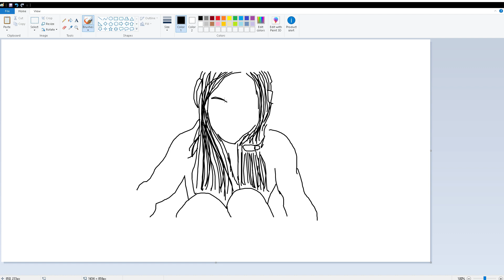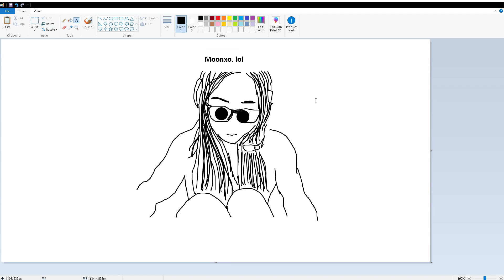Drawing moonxo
My new fav filipino monk.